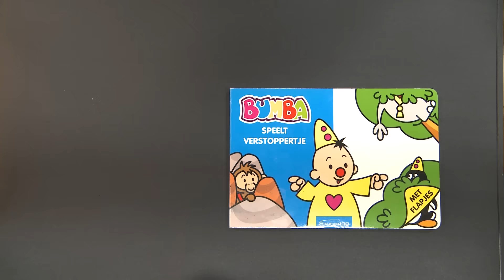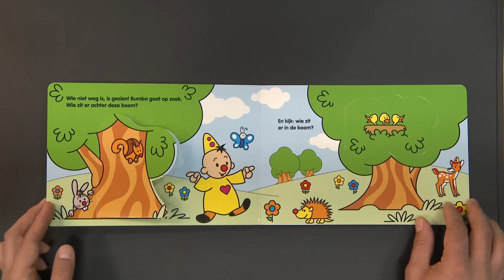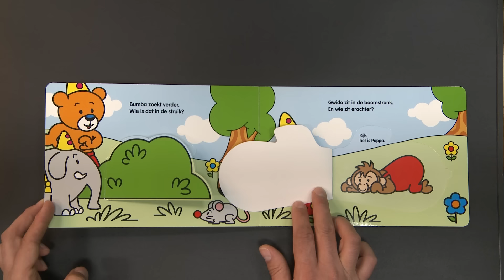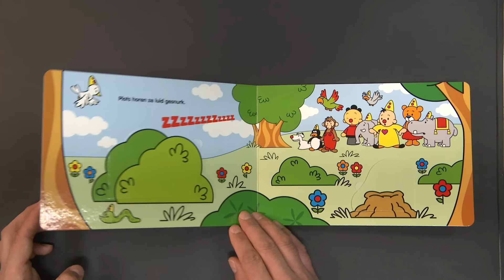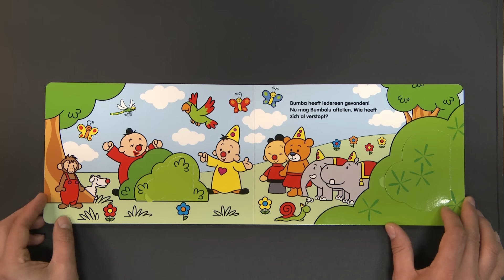Bumba: Speelt Verstoppertje - Voorgelezen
Bekijk en beluister het voorgelezen Bumba boekje "Bumba speelt verstoppertje"